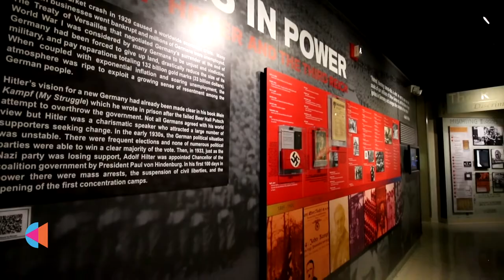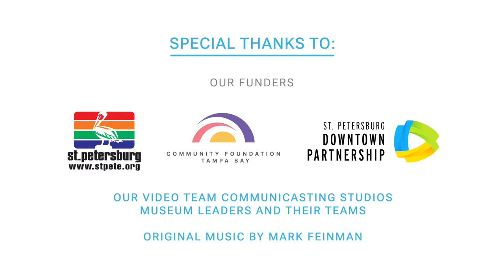The Florida Holocaust Museum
The The Florida Holocaust Museum is located at 55 5th St S, St. Petersburg, FL 33701

The City of St. Petersburg is proud to host nine museums within one City of the Arts in St. Petersburg, Florida!

The St. Pete Arts Alliance partnered with museum leaders to create nine museum videos about the St. Pete Museum Experience to brand St. Petersburg as a city of museums!  Each video includes great depth and diversity in the experiences they offer to our community and to visitors.  From Glass to Native American, from Fine Art to Children's...options for every interest and more!

To see a Museum Map and view all the videos,